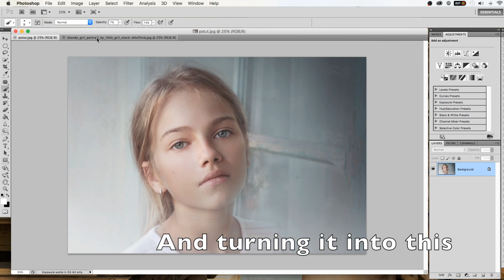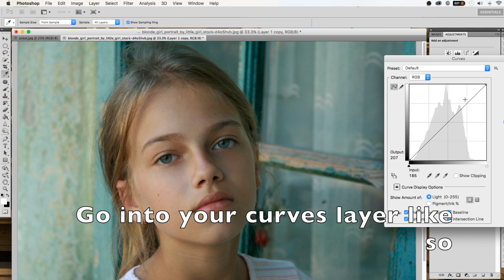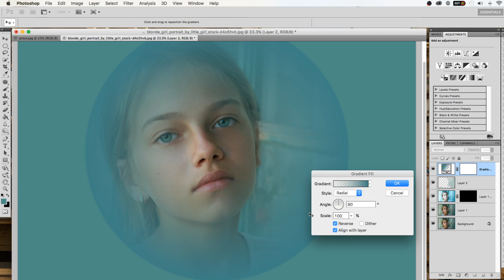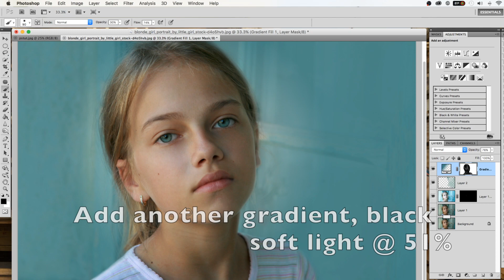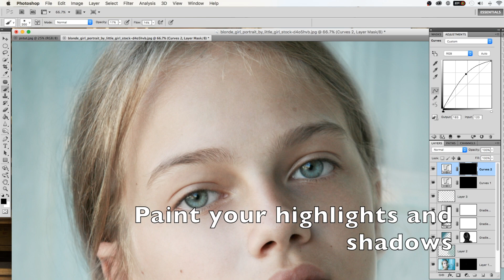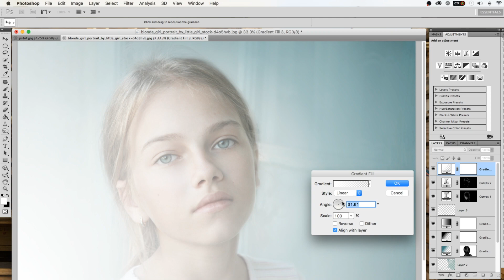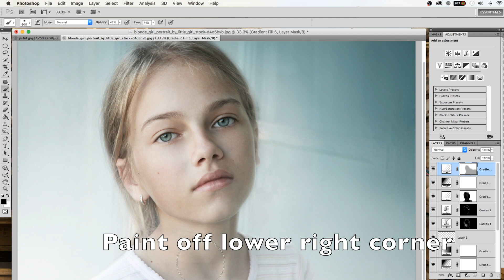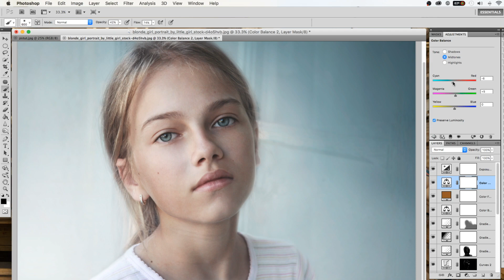Come Edit With Me - Fine Art Look - Photoshop Tutorial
Good morning everyone!!  Hope you are all having a wonderful summer :D

Today I decided to do another CEWM.  If you would like to edit along with me then just follow this link for the beautiful photo